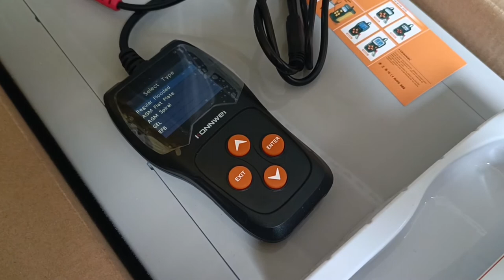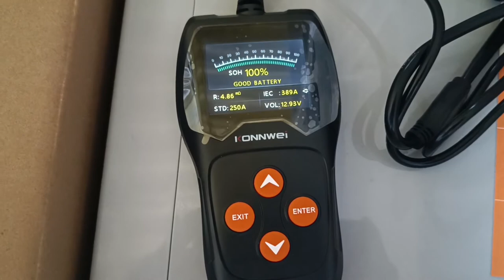Battery Tester အသုံးပြုတိုင်းတာနည်း